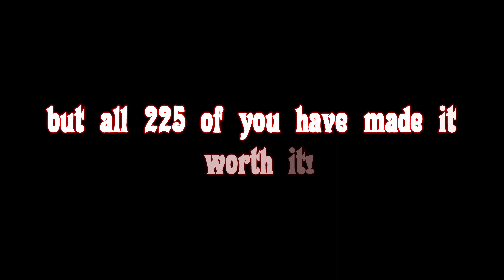Thank You For 222 Subs!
Thank you very much to all who watched and liked the videos!

More and more content is on the way IF only more people knew about this awesome channel.